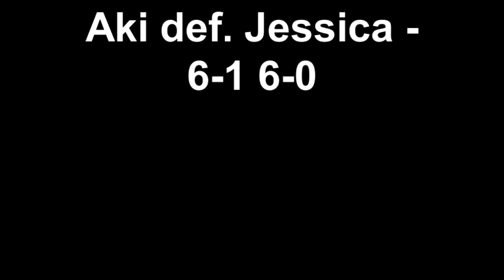Aki vs. Jessica - December 20th, 2011